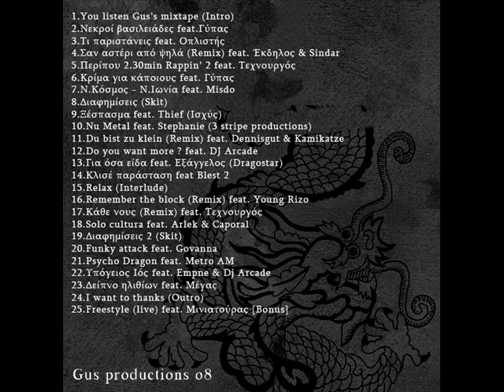Gus feat Megas - Deipno Hlithiwn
Gusal feat. Megas - Deipno Hlithiwn
Mixtape vol.3 "Dragon Beats"
Also available in Hot 18 (mixtape)

Beat by Gus a.k.a Gusal
Lyrics by Megas

Γλυκύτατοι μου φίλοι, που ανταμώνουμε
κι ως είθισται όπως τότε ψηλά το κέρας υψώνουμε
στο πέρας ετούτης της βραδιάς, εν τούτοις δε θα μου λείψετε
 οπότε πιείτε ώσπου να λήξετε
σ αυτό το δείπνο εγώ κι εσείς
ευθύς
γεμίζω οίνο ως ότου να παρεκτραπώ
και να βουτήξω το στυλό σ αυτό
κι αυτιά να σαγηνεύσω
εξάλλου έξω από τη βίλα
υπάρχουν χιλιάδες μάτια χίλια
έτοιμα χείλια
να σας λατρέψουν ως ότου λέει πάλι σαν φύλλα
οι πένες χάμω να πέσουν,
είστε μαζί μου τώρα
είστε πηγή από δώρα,
δόρατα ξίφη και μικρόφωνα
μικρόπνοα
πλάσματα έτοιμα πάντοτε για μάχη
σας θερίζω σαν στάχυ εν τάχει
και εν πάση περιπτώσει κάτι υπάρχει
είναι η ποίηση ποιών σε αμυχή
κι αυτό αρκεί
σε τέτοια δείπνα ηλιθίων